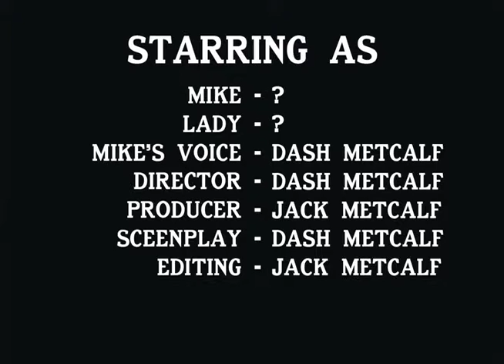E-I-E-I-O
A Dash Metcalf film